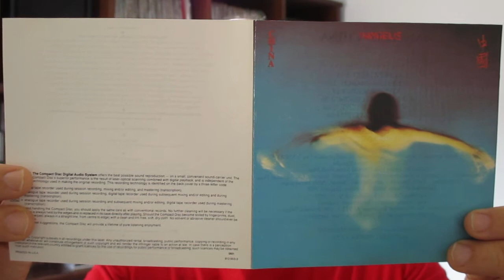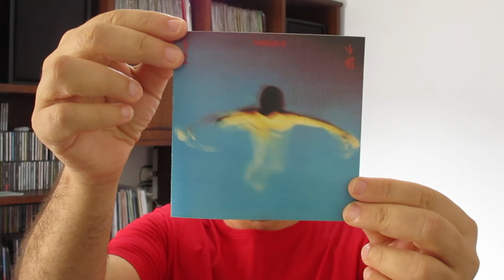"China" - Vangelis (1979/1983 US CD)